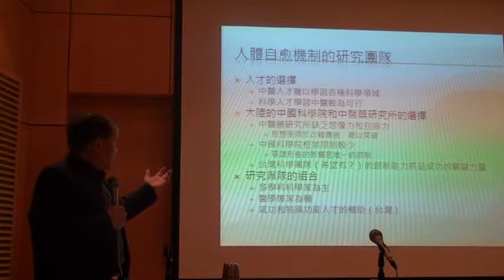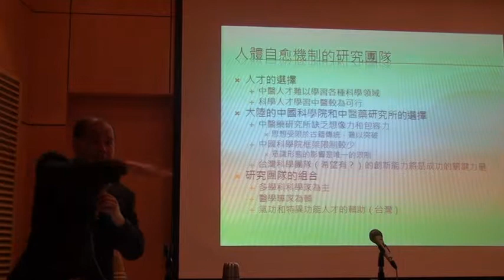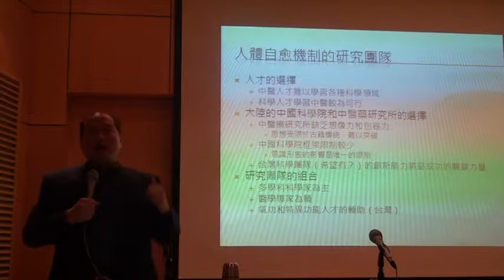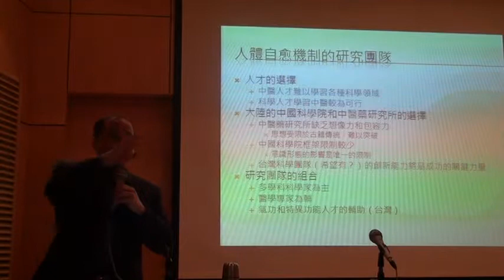奇科網: 吳清忠 低成本健康體系 (3/5) 2010-12-9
當前兩岸(中)醫藥研究的怪現象